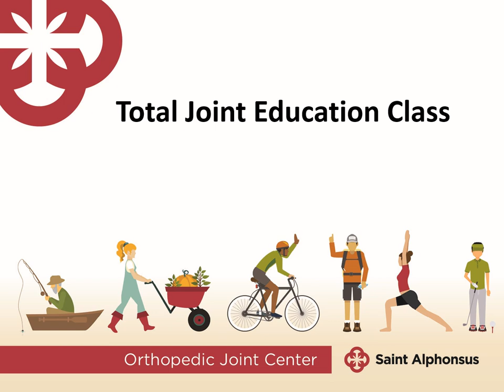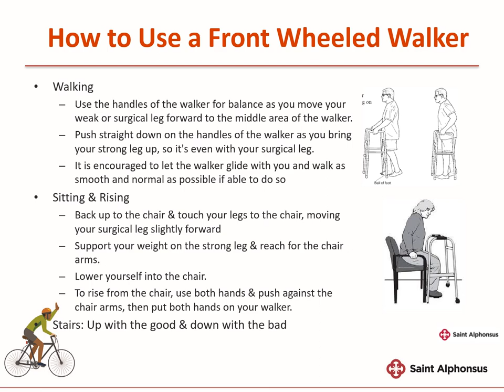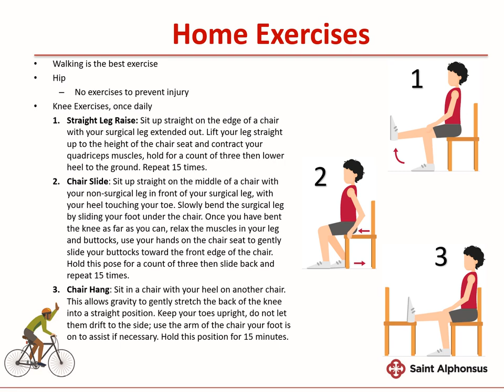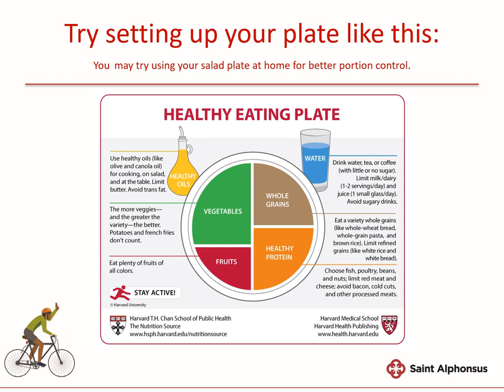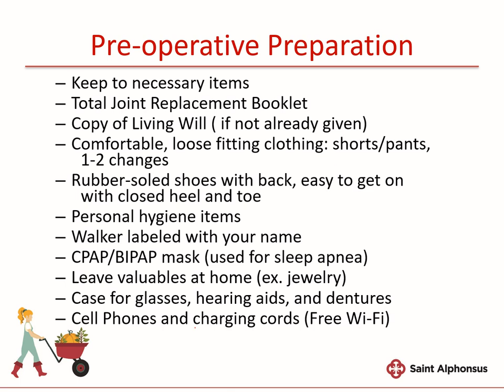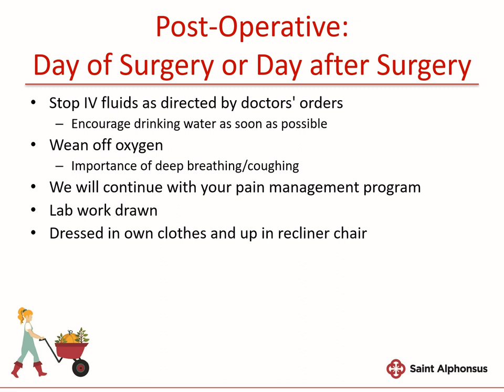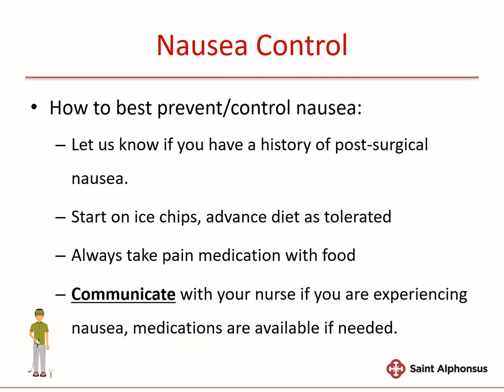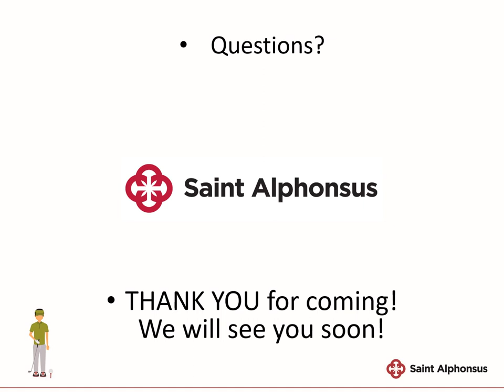Hip and Knee Pre-op Education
This educational video will help you get ready for your upcoming total hip or total knee replacement.  The goal is that you will feel prepared and comfortable with the processes you will go through before and after your surgery.